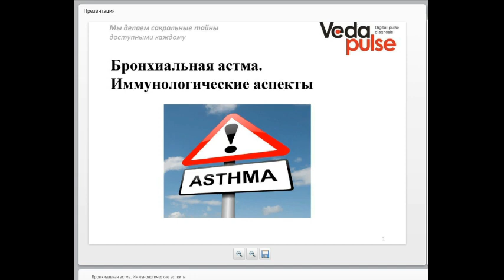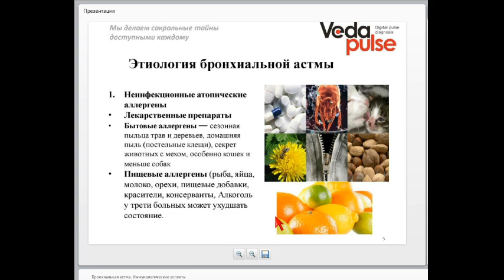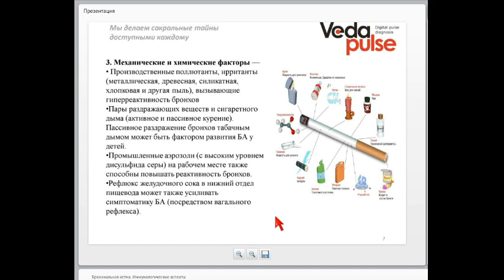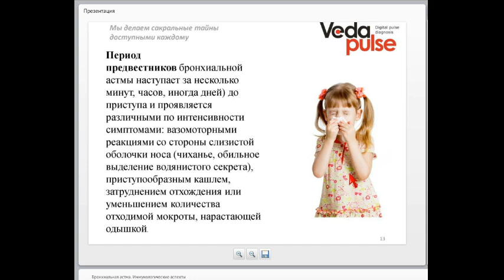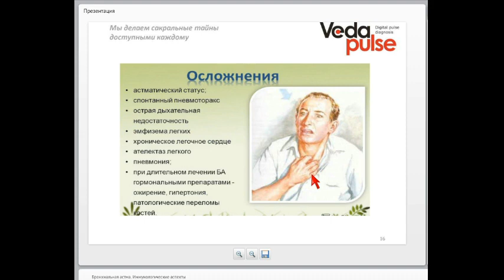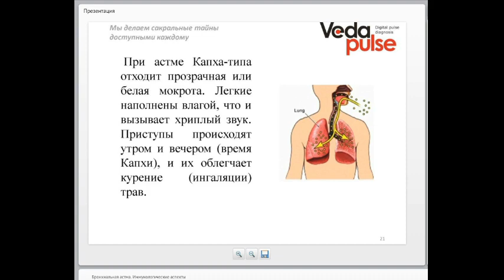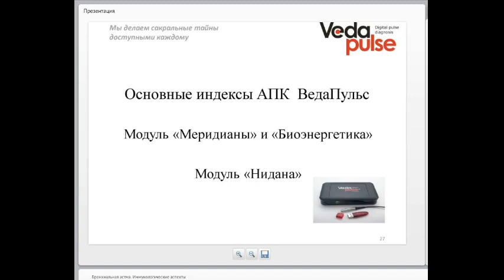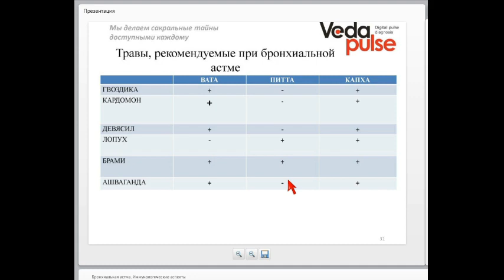Бронхиальная астма. Иммунологические аспекты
В программе вебинара:
 - Бронхиальная астма – основные проявления;
 - По каким индексам  "ВедаПульс" можно судить о наличии у человека бронхиальной астмы;
 - Особенности течения бронхиальной астмы у людей с Вата, Питта и Капха конституцией;
 - Основные принципы профилактики и терапии бронхиальной астмы.